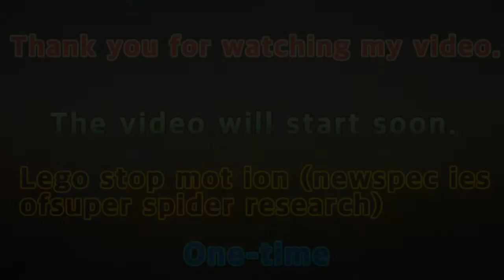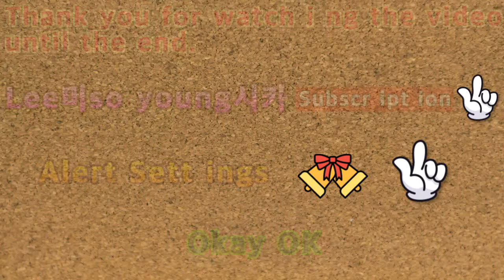2020 레고스톱 모션애니 신종 슈퍼거미 연구 1회 Lego Stop Motion Annie New Super Spider Study 1 time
아이루 골드님 회원님 시청자분 반가워요 저의 영상을 시청해주셔서 감사합니다 이번영상은 레고스톱 모션애니 신종 슈퍼거미 연구 첫번째 에피소드에요 이미 업로드되었지만 다시 편집하여 새로운 이야기로 만들었어요 지난번과는 다른 이야기 지만 열심히 편집했어요 조금 어색하지만 재미있게 시청 해주세요 감사합니다 저의 영상을 재미있다면 구독과 좋아요 눌러주세요 저의 다른채널 카카오TV 미시카채널과 틱톡 미시카ASMR도 방문하고 영상 시청해주세요 저의 랜선아빠이신 피터님을 소개 할께요 현재이분은 식당을 운영하시면서 성우일과 ASMR도하세요 ASMR이란 백색소음으로 자율감각 쾌락반응으로 뇌를 편안하게 해주고 심리적으로 안정을 주는소리에요 물소리와 바람소리가 대표적이죠 피터ASMR을 검색하고 영상보고 재미있다면 구독과 알림설정하세요 감사합니다 저의 영상을 보시고 조금이나마 힘이 되셨으면 좋겠어요 고맙습니다 구독과 좋아요 멤버십은 큰힘이 됩니다
Dear Iru Gold, Nice to meet you. This is the first episode of Legostop Motion Annie New Super Spider Study. It's already been uploaded, but I edited it again to make it a new story. It's a different story from the last time, but I edited it hard. Please visit my other channels Kakao TV Micica Channel and TikTok Micica ASMR. Let me introduce my online dad, Peter. Hyunjae runs a restaurant and also does ASMR with Sung Woo-il. ASMR is a white noise that makes the brain comfortable and psychologically stable with autonomous sensory pleasure reactions. The sound of water and wind is representative. I hope you can cheer up a little by watching my video.